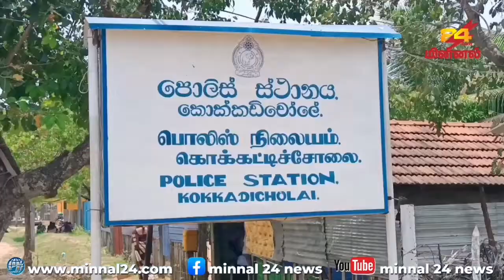மட்டக்களப்பு - கொக்கட்டிசோலையில் கசிப்பு உற்பத்தி நிலையம் முற்றுகை